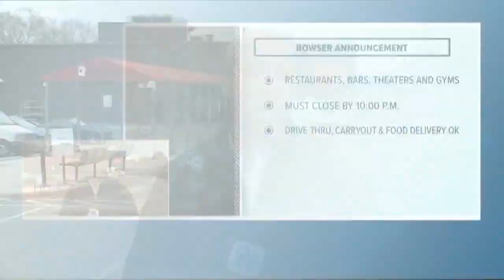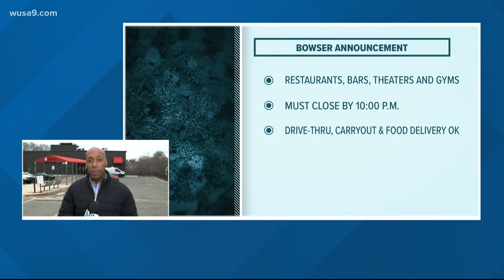DC restaurants and bars close to help stop spread of coronavirus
WASHINGTON — Following Gov. Larry Hogan's move to shut down all bars, restaurants, movie theaters and gyms across the state of Maryland, D.C. Mayor Muriel Bowser is doing the same in the District, announcing the order effective Monday at 10 p.m. Drive-thru, carryout, take-out, and food delivery will still be available.

Bowser's decision to shut down businesses is in an effort to limit day-to-day interactions and to encourage social distancing in order to stop the spread of coronavirus COVID-19.

This announcement comes just hours after the mayor issued the new guidelines for bars and restaurants.

The new restrictions include the prohibition of bar seating, tables for more than six people and the operation of nightclubs entirely. Service to standing customers will also be suspended, and tables must be at least six feet apart.